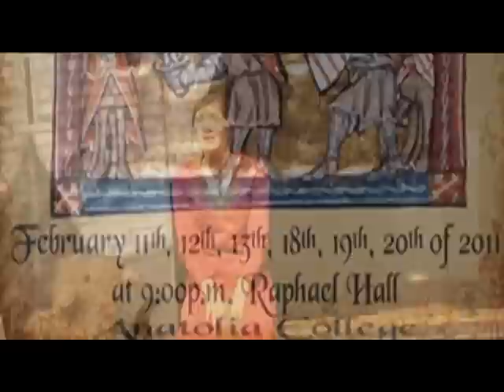Mannick - 'Memories Never Die' (Original)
Here I stand with a broken heart
As I try to make this small and little piece of art
'Cause I miss you guys and I wonder why
Is it all because I never meant to say goodbye
So could I try to go back to the time
We were standing all together like rewind
What a crime it was when we stripped on the stage
Though in Gayalot it would all be fine, sublime
Yeah, all the girls would sing
That little song that had something to do with spring
Was it May oh yeah 'twas the lusty month of May
Though most of us agreed it was pretty gay
Oh no! Keep it low! Despoina in the home,
If she hear us talking she will growl like WOW
Behold! Merlyn is a hoe!
Have I ever seen a wizard turning out to be a girl? Hell no!
Antonis was like perfection
Everybody else would be like you need a correction
By Jove what a stupid demand
All that guy needed was to give him a hand
But no! No one even bothered to go!
Everyone was busy trying to find his own Gucci pose
Insane, but there's no one to blame
When you're sitting in a room you are acting pretty lame
Jenny I (L)ove you he said I wanna hold you
My (L)ove for you is so true. In Jousting Scene I pwnd you.
Them nights did fail so bad. When I think of you it's rad.
When there's you I just go mad. Would you like my autograph?

Cause we'll remain together
You know we are meant to last
Be like this forever
You don't need to ask
Drama might be over
But friendships (memories) never die
We'll be singing in the hallway
Fie on goodness, fie

Aha, did you think this song would end so fast?
This is just like us, it is meant to last
And I'm sorry for being so annoyingly dull
But you know the queen would not escort me to the ball
It's ok, I found an awesome game
Called Ninja and I was like 'hey' all the way
Oh Camelot, you know I love you a lot
Like Lancelot, he loves the brand new chick he got
Arthur, what a failure you are
You'll be working at a bar, though we adore you as you are
Hey Morgan, you selfish little witch
If chocolate were money I believe you'd be pretty rich
I hope you'll sing along
Cause after all this song is not so long
And I hope one day you'll be living your way
In this tiny spot known as Camelot